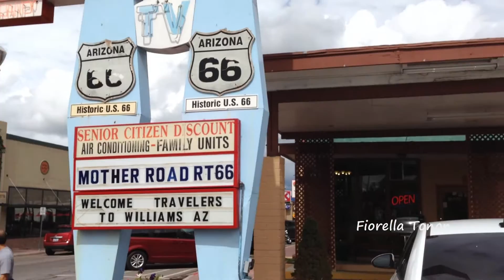WILLIAMS. U.S. ROUTE 66. (Stati Uniti).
La cittadina di Williams (Arizona).
Williams è una cittadina degli Stati Uniti d'America situata nell'Arizona, nella contea di Coconino, attraversata dalla mitica strada ROUTE 66. Cittadina, famosissima per numerosi film americani, nata e originata dagli antichi pionieri d'oro.
La United States Route 66 o Route 66 è una highway (strada a carattere nazionale) statunitense. È una delle prime highway federali; fu aperta l'11 novembre 1926, anche se fino all'anno seguente non furono installati tutti i cartelli indicatori. Originariamente collegava Chicago alla spiaggia di Santa Monica attraverso gli stati Illinois, Missouri, Kansas, Oklahoma, Texas, Nuovo Messico, Arizona e California. La distanza complessiva era di 3.755 km (2.448 miglia).